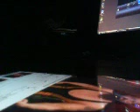CRANK IT UP GUITAR COVER